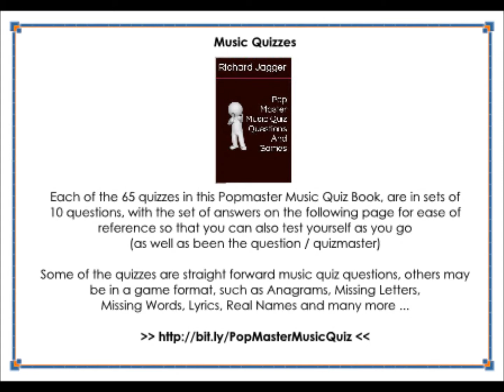Music Quiz | Music Quizzes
- Music Quiz - Music Quizzes - Each of the 65 quizzes in this Popmaster Music Quiz Book, are in sets of 10 questions, with the set of answers on the following page for ease of reference so that you can also test yourself as you go (as well as been the question / quizmaster)

Some of the quizzes are straight forward music quiz questions, others may be in a game format, such as Anagrams, Missing Letters, Missing Words, Lyrics, Real Names and many more ...

Related Keywords Include:-
music trivia questions
music trivia games
music quiz questions
music trivia game
pop music quiz
music quiz answers
massive music quiz